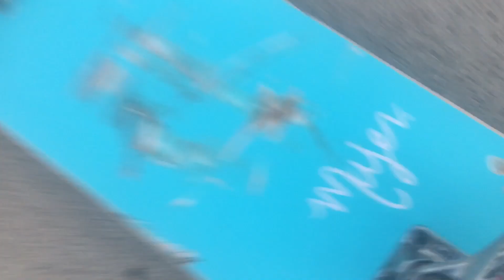GAP TO RAIL SESH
Couple gap to rail tricks on my new Majer skateboard simplicity model.